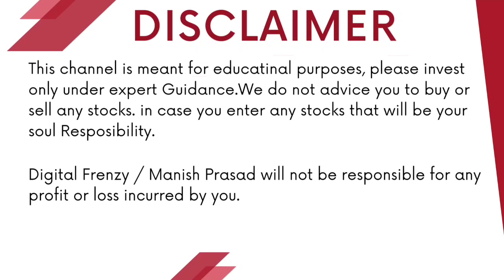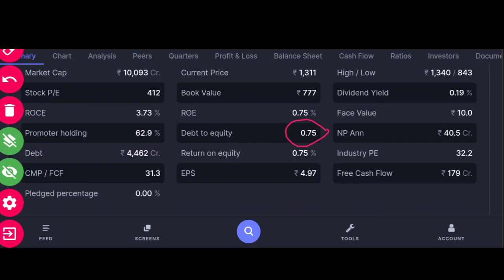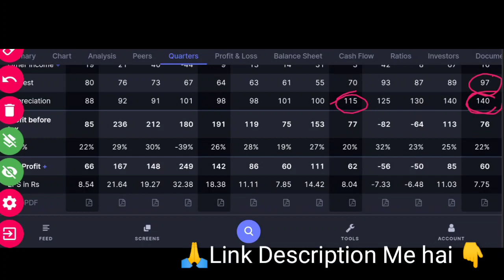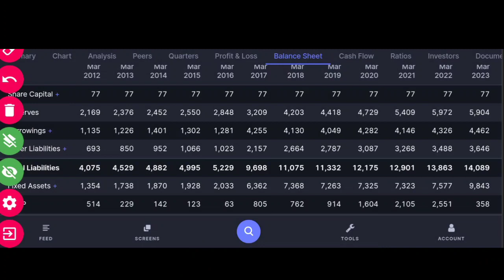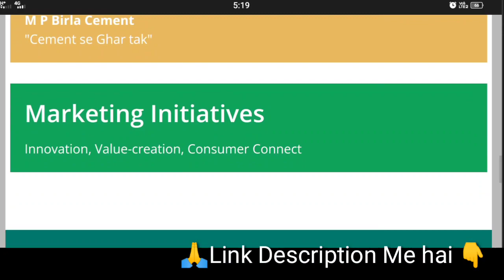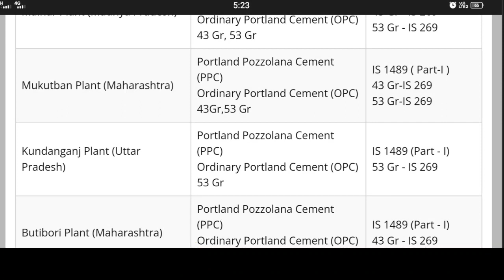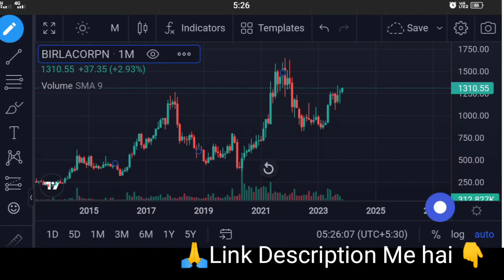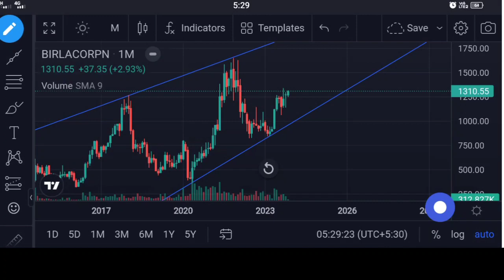BIRLA CORPORATION LTD बनेगा अगला MULTIBAGGER | DETAILED ANALYSIS | Digital Frenzy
Angel One:-
Introducer code: M445800
*TnC apply